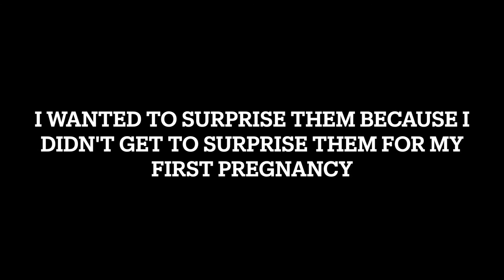TELLING MY FAMILY WE'RE PREGNANT! | Joslin Medrano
🌻FILMING EQUIPMENTS:🌻
Camera: Sony Alpha a5100

🤍ABOUT ME:🌻
Hi everyone! My name is Joslin, I am a 26 years old stay at home, working mom and my son, Amari, is 4 years old. I am currently pregnant with baby #2 who is due in November 2021. We are very excited and can't wait to share this experience with you all! We like to do vlogs and just any type of fun videos! We currently live on Oahu, Hawaii.